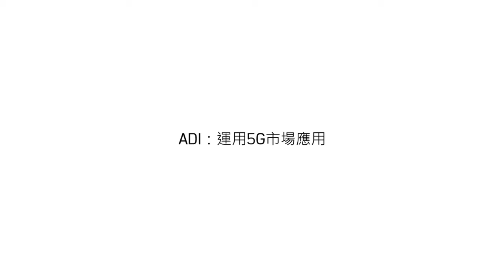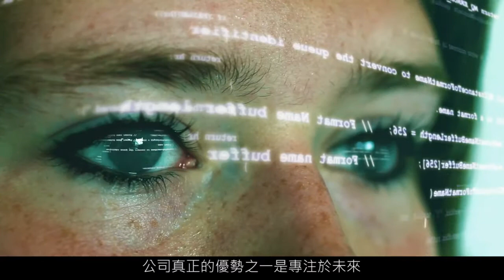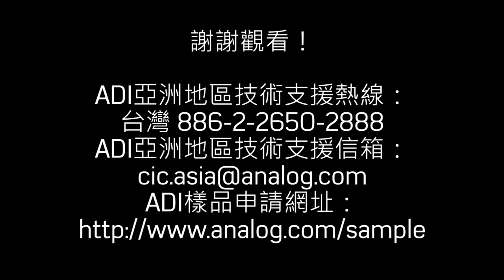ADI：運用5G市場應用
Joe Barry介紹了ADI對運用新5G市場應用的影響。憑藉出色的技術專業知識、深厚的客戶夥伴關係，以及預測未來市場需求的能力，ADI在運用5G方面發揮重要作用。